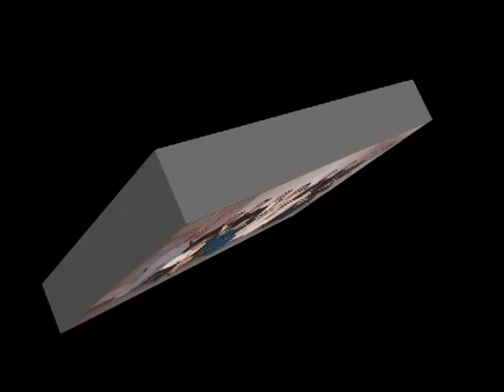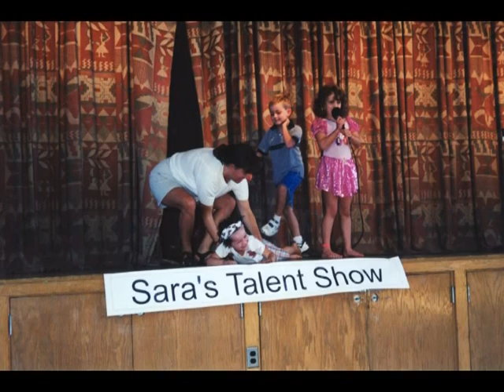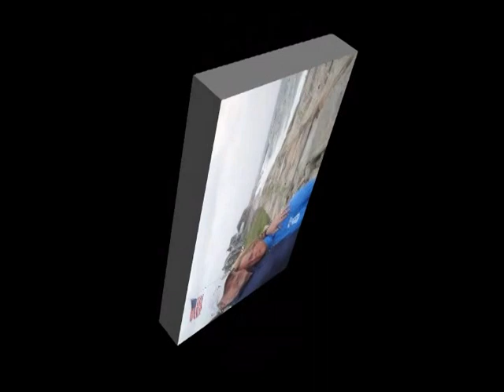Sue's 50th birthday video